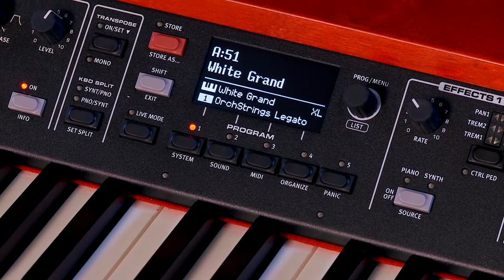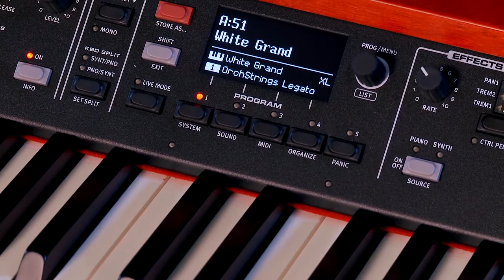Nord Grand Stage Piano Overview with Chris Martirano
Thank you to Dave at Kraft Music for capturing this informative video.